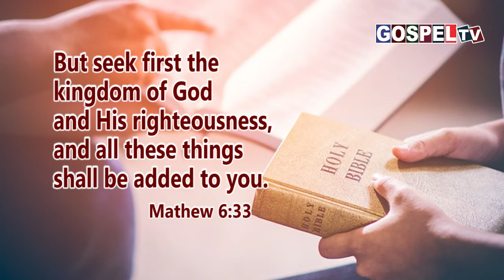இன்றைய வேத வசனம் 20 ஆகஸ்ட் 2022 c| Today's Bible Verse 20 August 2022 || Mathew 6:33